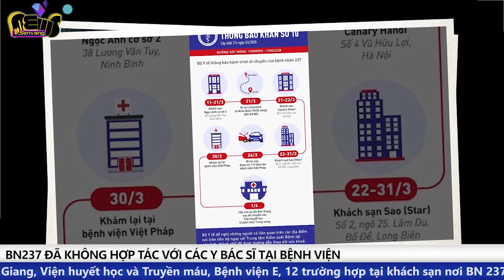Người dân Hà Nội 'VƯỢT RÀO' để vào công viên TẬP THỂ DỤC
Để vào được công viên đã đóng cửa, người dân ở đây tìm cách chui qua hàng rào vào bên trong